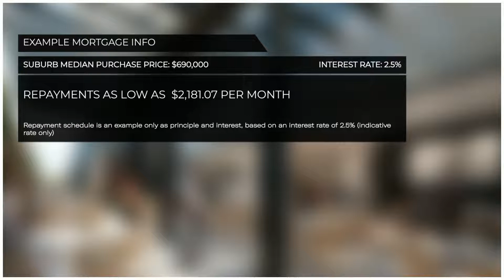Unit 2, 34- 36 Victory Parade, Toronto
The wait is almost over for this luxury apartment located in a truly "landmark" boutique development in an unbeatable location directly opposite Toronto's beautiful foreshore reserve and meters away from Toronto's bustling shopping and restaurant precinct. The apartment enjoys a cherished north-easterly aspect and sweeping lake views.
The more than spacious open living area and broad and oversized covered deck space provides the perfect environment for indoor and outdoor entertaining.
The beautifully appointed apartment features a stunning kitchen with large stone benches, high end appliances as well as two luxury bathrooms, and plenty of storage. Secure same-level carpark space.
The perfect choice for your next residences, beautifully designed, generously proportioned with plenty of storage and spectacularly appointed!
Completion expected late September!